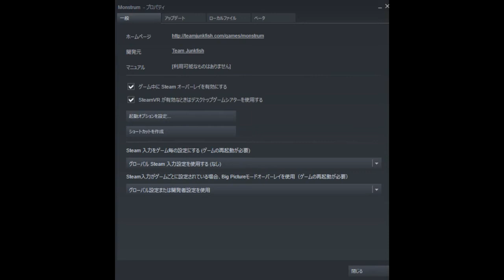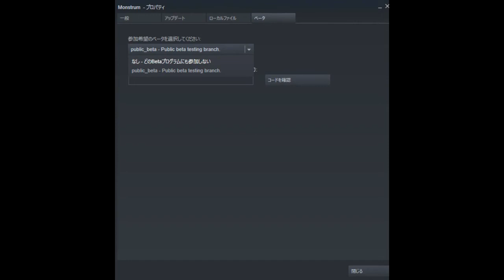Monstrum2のご紹介とMonstrumの3体沸きMODを探してます。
steamで販売されている「 Monstrum」の動画になります。
値段は１７８０円。

内容はMonstrum2のご紹介になります。

それと、Monstrumの3体沸きMODを探してます。
詳細がわかる方はコメントをよろしくお願いします。

①Monstrum2タイトル画面のPRE-ORDERをクリック
（もしくは、スクロール下にあるMonstrum2をクリックして飛んだ先にある予約購入をクリック）

②予約購入＄12.99をクリック

③あとは説明通りに入力してください。